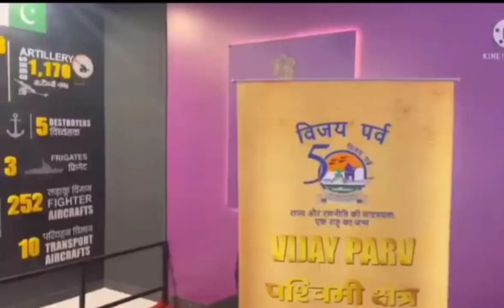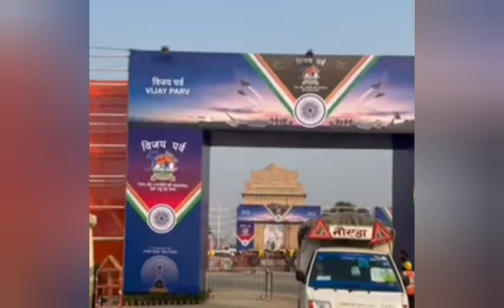VIJAY PARV CELEBRATION AT INDIA GATE 🇮🇳🇮🇳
👉Himesh Reshammiya comented on my videos
👉👉 Pawandeep Rajan commented on my videos
Neha Kakkar commented on my videos
👉👉Gita ma comented on my videos
👉👉 Dharmesh sir commented on my videos
👉👉 Varun Dhawan commented on my videos
👉carryminati commented on my videos
👉Technical Guruji commented my videos,
👉Amit Bhadana comented on my videos,
👉Ashish Chanchlani commented on my videos
👉Nisha Madhulika commented on my videos
👉👉 PewDiePie commented

👉👉Arup das (Voice Assam Youtube Channel) commented on my videos
👉👉Bhushan Pathak (Assamese Mixture Youtube Channel) commented on my videos
👉👉Bhaskar Dutta( Purbanchal Youtube Channel) commented on my videos
👉👉Nashiur Rehman( Sunny Golden Youtube channel) comented on my videos
👉👉Dimpu Baruah ( Dimpu Baruah Youtube channel) commented on my videos
👉👉Telsura commented on my videos,